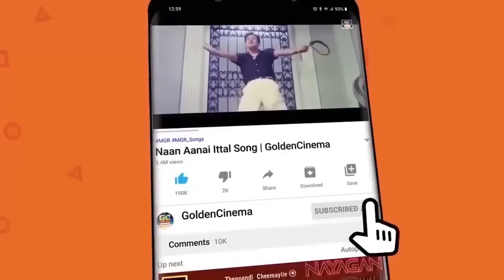கண்ணதாசன் வாலி வரிகளில் கவித்துவமான காதல் பாடல்கள் | Kannadhasan-Vaali Love Melodies HD.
00:09 - நான் மாந்தோப்பில் நின்றிருந்தேன்
05:41 - நான் அனுப்புவது கடிதம்
08:56 - தேனடி மீனடி மானடி
13:02 - குமரிப்பெண்ணின் உள்ளத்திலே
18:26 - அந்த மாப்பிள்ளை காதலிச்சான்
22:52 - மனதில் என்ன மயக்கம்
27:55 - பாலக்காட்டு பக்கத்திலே ஒரு
32:17 - நெஞ்சத்திலே நீ நேற்று வந்தாய்
35:54 - இரவுக்கும் பகலுக்கும் இனி
39:42 - அன்று வந்ததும் அதே நிலா
43:56 - கல்யாண நாள் பார்க்க சொல்லலாமா
48:2 - வள்ளிமலை மான்குட்டி எங்கே
51:49 - காதல் ராஜ்ஜியம் எனது
57:12 - சிட்டாக துள்ளி துள்ளி வா
01:02:16 - தங்க நிலவே நீயில்லாமல்
01:06:42 - கண்ணழகு சிங்காரிக்கு
01:10:53 - கல்யாண ஆசை வந்த காரணத்தை சொல்லவா